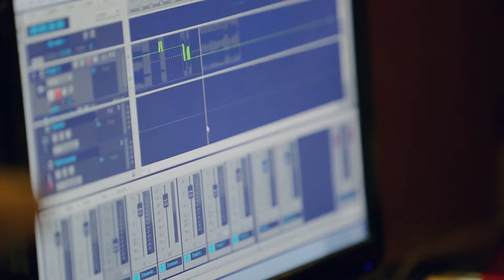"Without the Lights" Short Documentary